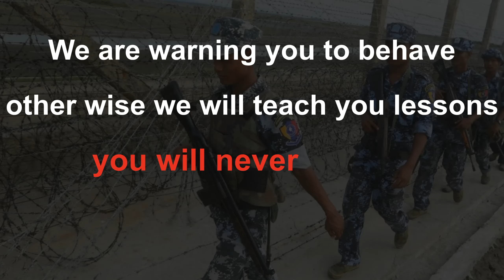গায়ের লোম দাঁড়িয়ে যাবে আপনারও যে যু'দ্ধের কথা শুনলে 😱 | Naf w'ar Bangladesh vs Myanmar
মিয়ানমার বাহিনীর ৬০০ লা'শ ফেলে দেয় বাংলাদেশ।
আজকের পর্ব বাংলাদেশে ও মিয়ানমারের মধ্যকার সংগঠিত নাফ যু'দ্ধকে নিয়ে। চলুন তাহলে ফিরে যাই দু দেশের মধ্যে সংগঠিত সেই রোমাঞ্চকর যু'দ্ধ ক্ষেত্রে।
যদিও অনেকেই এই যু'দ্ধের বাস্তবতা নিয়ে প্রশ্ন তোলেন। তাই ভিডিওর শেষ অংশে এই যু'দ্ধের সত্যতা নিয়ে থাকেবে বেশ কয়েকটি জোরালে যুক্তি ও প্রমান। আশা করি সবার সংশয় কেটে যাবে।
চলুন তাহলে শুরু করা যাক। প্রথমেই সেই যু'দ্ধের প্রেক্ষাপট জেনে নেই।  কেন এরকম একটি র'ক্তাক্ত যু'দ্ধ জড়ালো বাংলাদেশ।

educational purpose only.  This Channel Never promote any trading site.